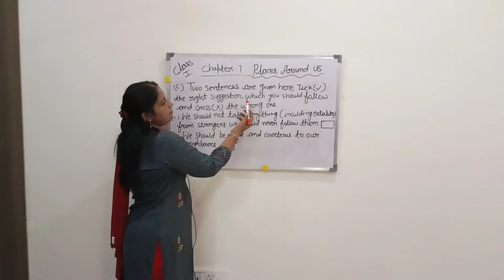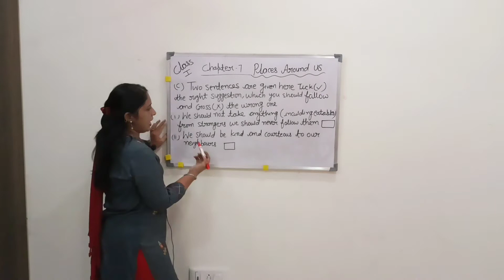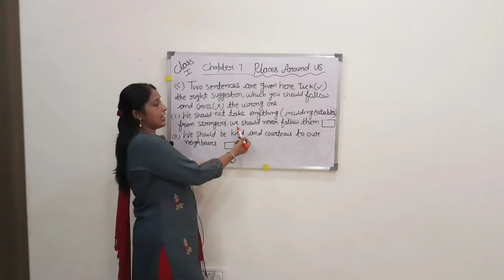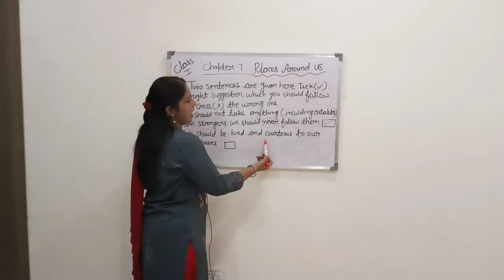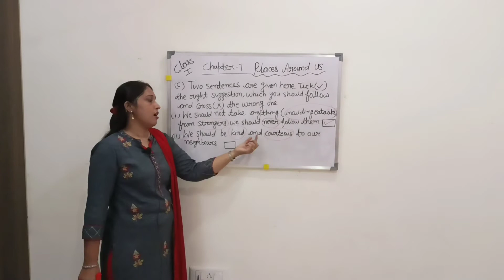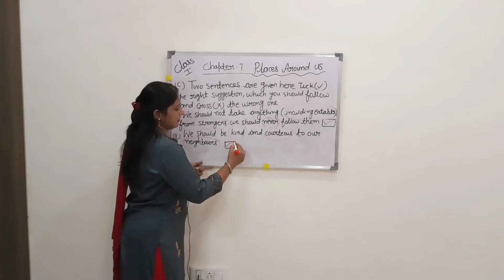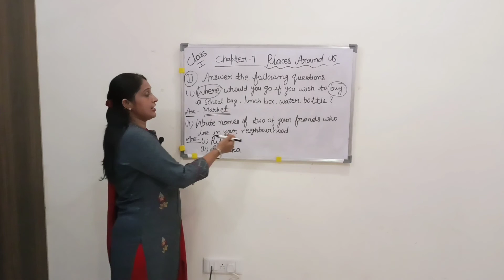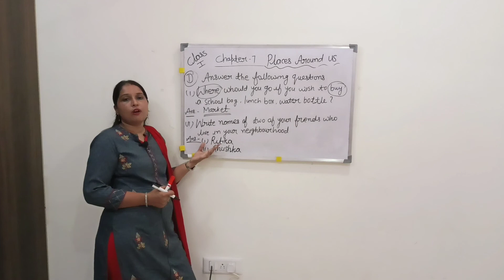Class 1st Subject Evs ch- 7 places Around us Part lV Taught By Damyanti ma'am